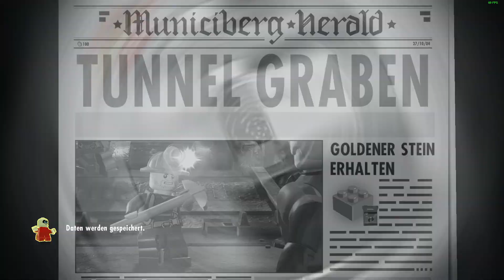LEGO Die Unglaublichen | 14 | FreiesSpiel | Tunnel graben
Herzlich Willkommen,

in dieser Playlist spiele ich für euch Lego Die Unglaublichen. Viel Spaß beim zusehen und es zu platinieren. ;-)

In diesen Spiel mach ich meist das Freie Spiel direkt nach der Story, da man durch das abschließen des ersten Levels, den OpenWorld schon erledigen kann, bis auf einige Familienbausets.

Viel Spaß und Erfolg wünscht euch,

Trophäen Jäger94

Meine Ausrüstung, die ich benutze um die Videos zu erstellen ist simpel, hier eine Liste.:

Game Capture Card.: